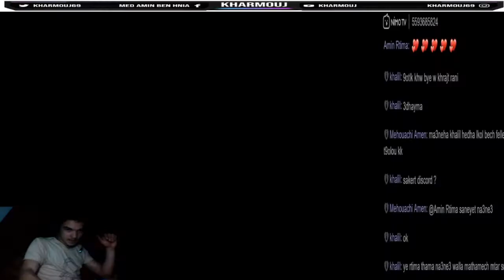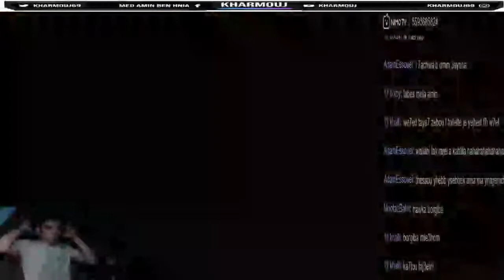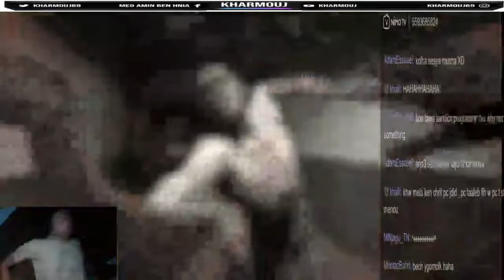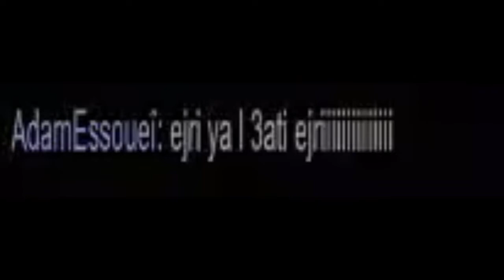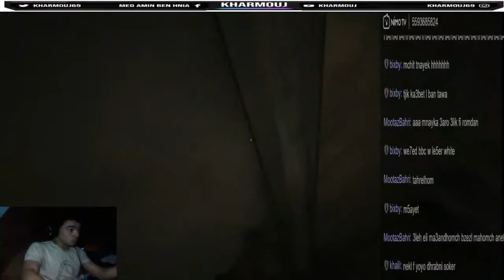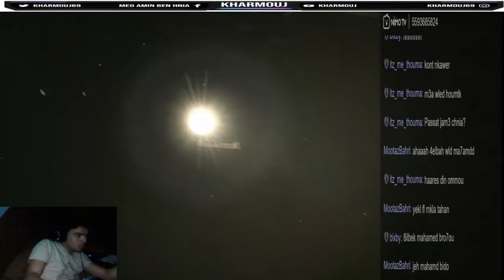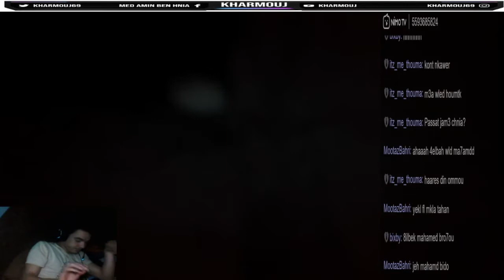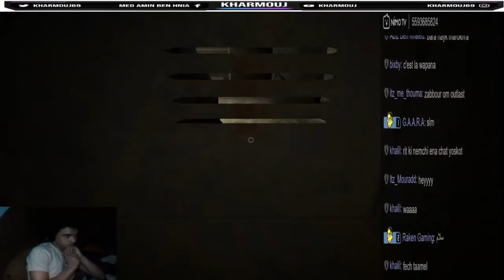FANKOUCHA YA9TA7EM || outlast 1 stream highlights #1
Sorry guys for being late 🙏
Video 7a9ha tahbet andha brcha
Stream highlights #1 (outlast 1)
FANKOUCHA YA9TA7EM
Music used in the video:
  - Sadma Kbira
-This Girl (Kungs Vs Cookin' On 3 Burners) (Extended)
-Praise The Lord (Da Shine)
Stream highlights Tunisian streamers